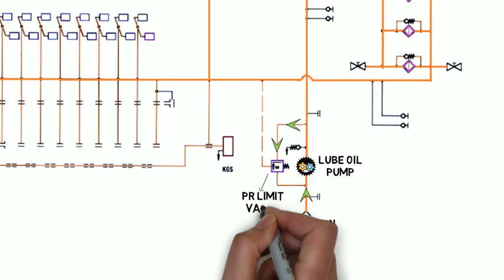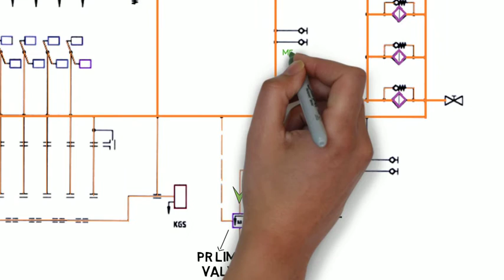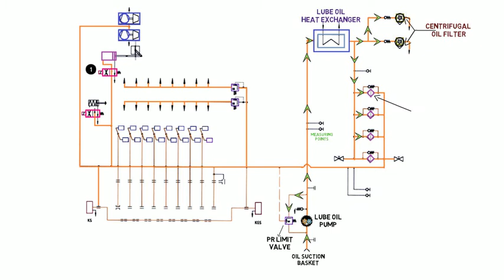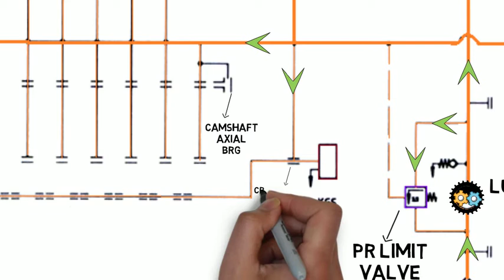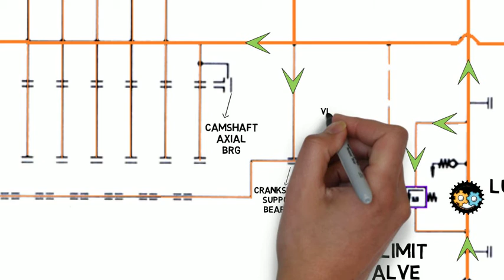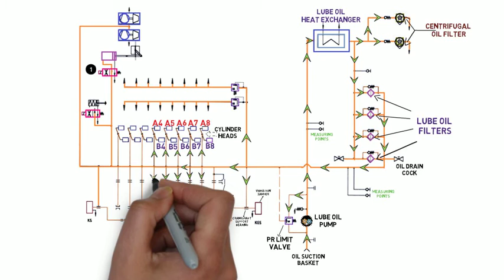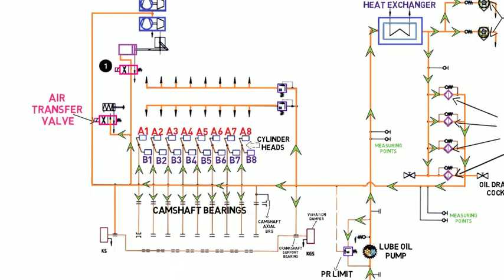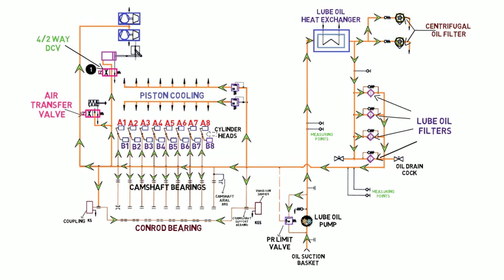mtu engine 16V4000M90 Lub oil Lubrication system wet sump type marine diesel training NAVY